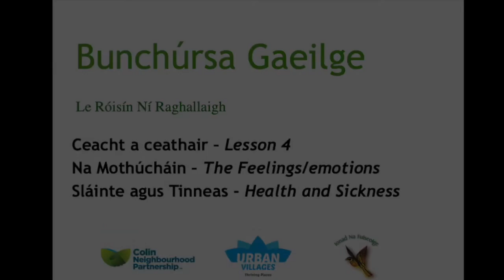Irish for beginners with Ionad na Fuiseoige - Week 4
Introduction to Irish. Lesson 4. Feelings/Emotions, Health & Sickness. Kindly supported by the Urban Villages Initiative.